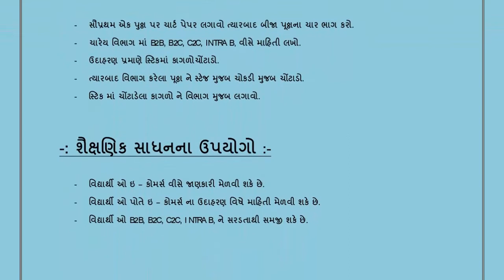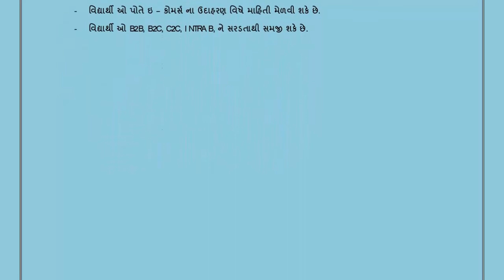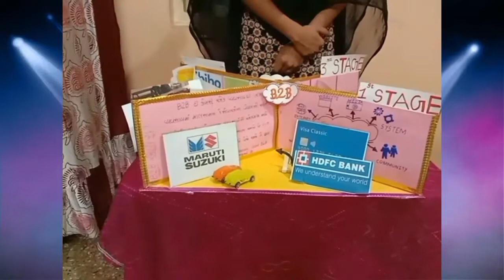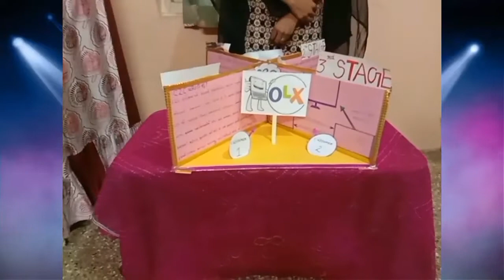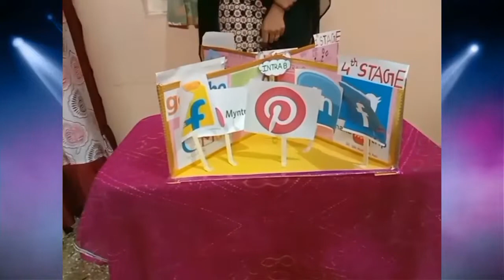TLM OF COMMERCE, ઈ-કોમર્સના ઉપયોગો, Uses of e-commerce Model, By: PADHIYAR AMI